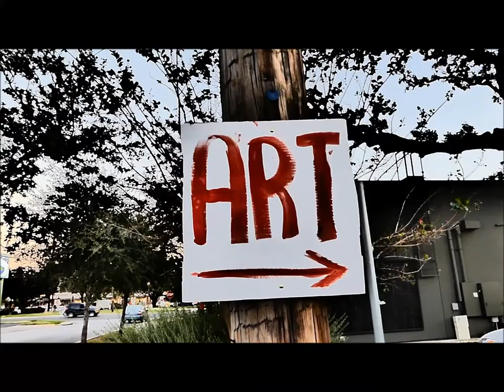ART - in Red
ART!
My intention, that day, was to capture RED, the color, Red.  And, amazingly, this is what someone had put up hours prior.  I still never found their idea of, "art", and made my own interpretation.  Perhaps this was the point?
A found-art project based on a few signs I found on the streets of my Neighborhood, in Austin, Texas.
Music-- wonderful sound- is by Los Close, "Art Class" (album;  Eluno & Lados) and is labeled as Creative-Commons, for re-upload and re-use, advertising free.
My uploads are generally of what I See, in my Neighborhood, Rosedale, Austin, Texas, Society, Social Norms, Mores, Ills, Woes, Politics, Activism, Anti-war Pro-peace, Pro-Palestine, Fight WarMongers, FUKUSHIMA IS KILLING YOU ALL, US ALL.